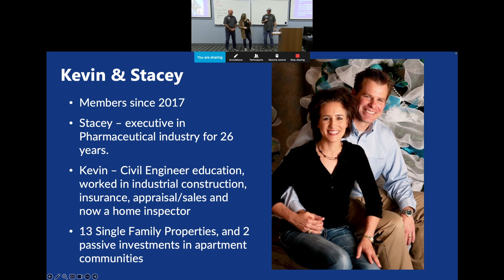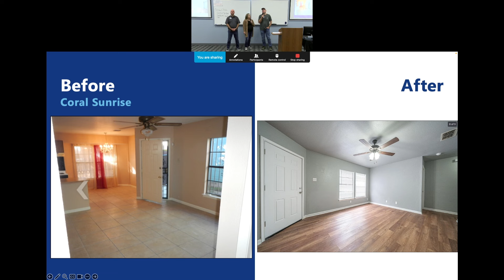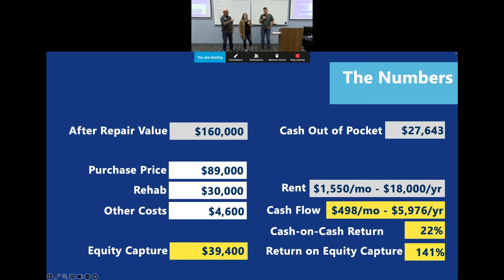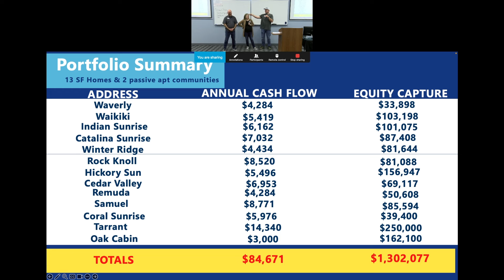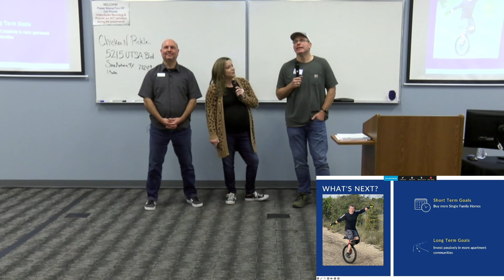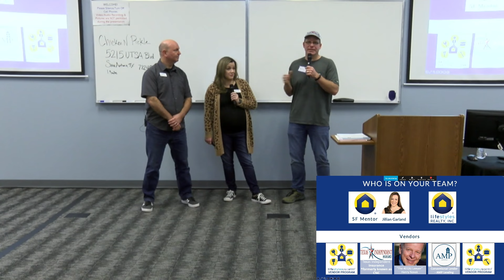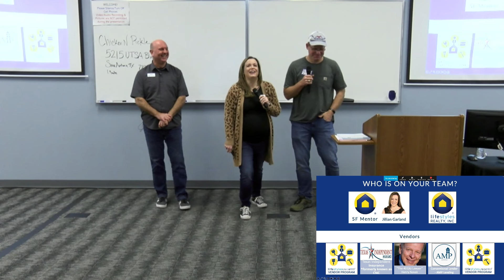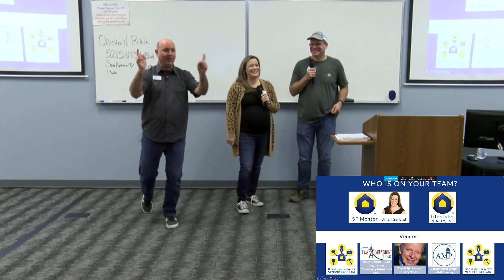Kevin & Stacey | Single Family Portfolio ~ $84,671​ Cash Flow and $1,302,077​ Equity Capture!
The Single Family house featured in this Case Study has a Cash Flow of $498 per month, $39,400 Equity Capture, and a 22% Cash-on-Cash Return!

Kevin, a Home Inspector, and Stacey an Executive in the Pharmaceutical Industry were seeking to make their day jobs optional and wanted to get into Real Estate but didn’t know how, they heard about Lifestyles Unlimited on the radio, having the complete toolbox they needed they joined in 2017.

Now they have 13 properties in their portfolio, collectively securing $84,671​ annual Cash Flow and $1,302,077​ Equity Capture, in addition to being passive investors in 2 Multifamily communities.

“Kevin was able to step away from his sales job and start a profession he enjoys! Increased monthly income and net worth.”

Questions???